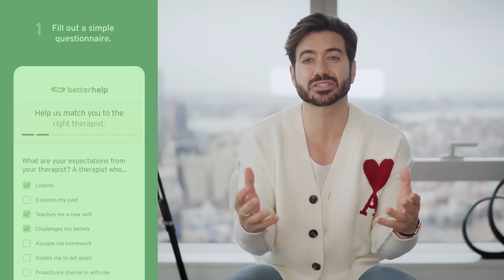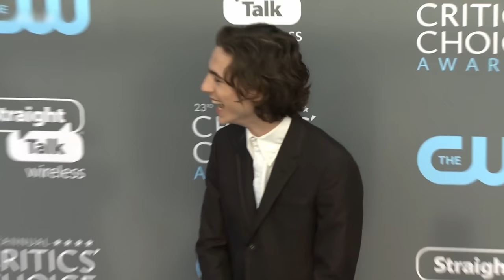7 Ways to Glow Up in 24hrs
There are ways for you to boost your appearance without years of effort. Men rarely put the effort in to look their best but if you watch this video, you will understand that it's not as hard as it looks. By applying these 7 methods I mentioned, you will look better guaranteed! Watch the video and let me know if you learned something new in the comments!